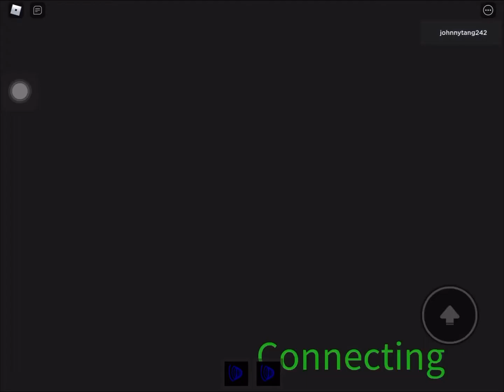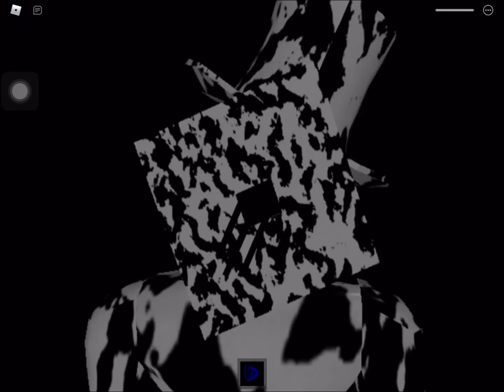Corrupted Roblox Mask LuckeeYT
Model by: LukeeYT